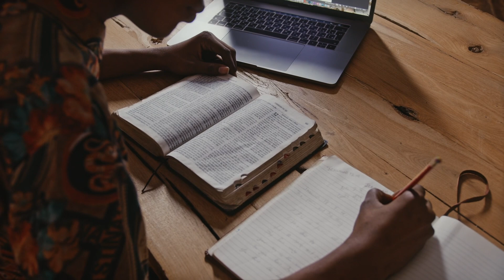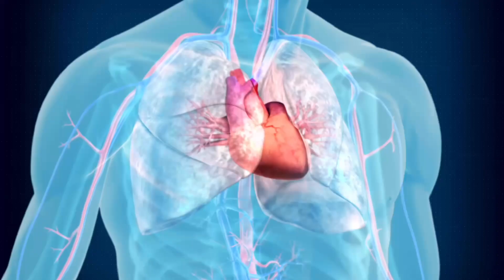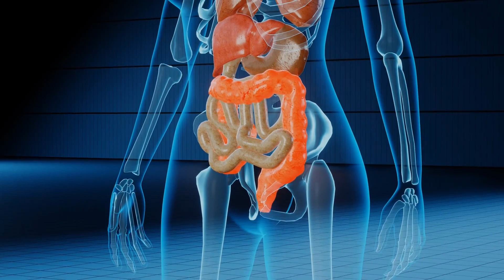Диета от всех болезней. Опасность или польза?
Кето диета, FODMAP диета, FMD диета, фруктерианство, белковые диеты.. какую все таки стоит выбрать?

И какое питание уже за 2 месяца поможет избавиться от ишемии, гипертонии, проблем с отечностью, гипотериозом, снизить антитела, привести в норму ТТГ и женское здоровье?

Подробнее в видео⤵️:

01:01 Кето диета
02:11 Противопоказания к Кето диете
03:19 Пищевые фобии и их последствия
04:03 Об FMD диете
04:45 Ключевые факторы выбора питания
05:49 Идеальная схема питания. В чем ее сила?
06:28 Смузи и соки. Пить или не пить.

Смотрите также наши последние выпуски 👇

•Связь головных болей с кишечником

 • Худеем БЕЗ ДИЕТ! КАК ИЗБАВИТЬСЯ ОТ СА...    ХУДЕЕМ БЕЗ ДИЕТ! Как избавиться от сахарной зависимости ?

 • ЭТИ ПРОДУКТЫ помогут избавиться ОТ ДИ...

 Эти продукты помогут избавиться от диареи и спазмов за 5 дней!